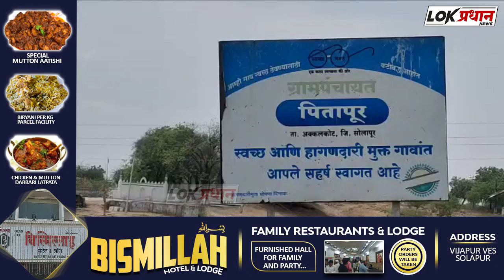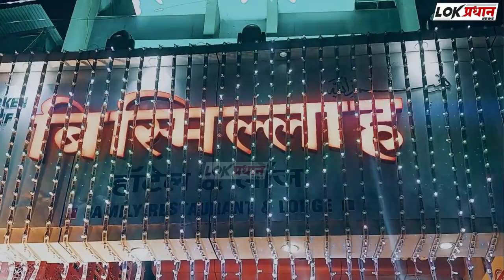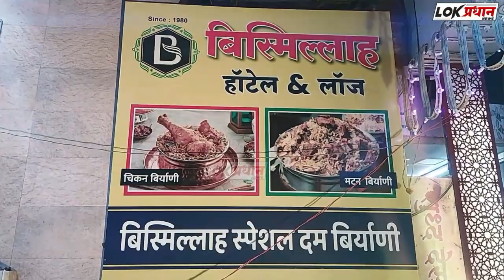पितापूर नदीवर पुलाचे काम सुरू;ग्रामस्थांनी मानले आ.सचिनदादांचे आभार.